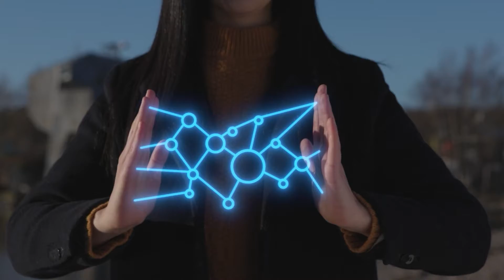EIT Manufacturing — Be Part of the Change! 💪 🦾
The way we make things in the world is changing! EIT Manufacturing is a purpose-driven organisation that improves people’s lives through sustainable manufacturing. Our mission is to connect manufacturing players by promoting talent and entrepreneurship to accelerate sustainable innovation in Europe.